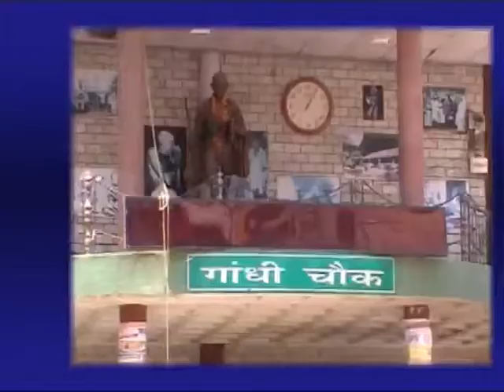18 APRIL MAIN NEWS HEADLINES_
लोकसभा चुनावों में ज्यादा से ज्यादा मतदान करवाने के जिला प्रशासन हमीरपुर ने शुरू की अनोखी पहल

कांग्रेस प्रदेश प्रवक्ता प्रेम कौशल ने सांसद खेल महाकुंभ के नाम पर युवाओं को गुमराह करने का आरोप लगाया अनुराग ठाकुर पर